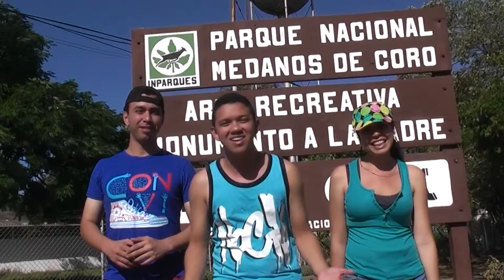PRESENTACIÓN OFICIAL "PASEO AL PARQUE MÉDANOS DE CORO" - EDO. FALCÓN - VENEZUELA